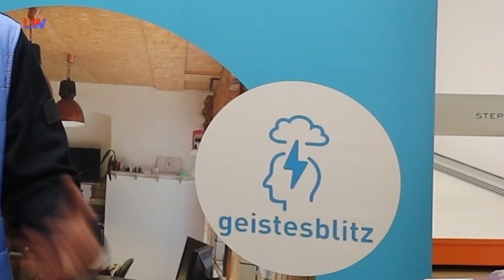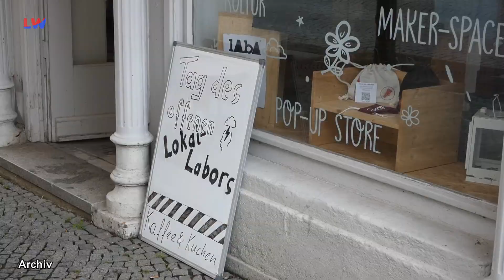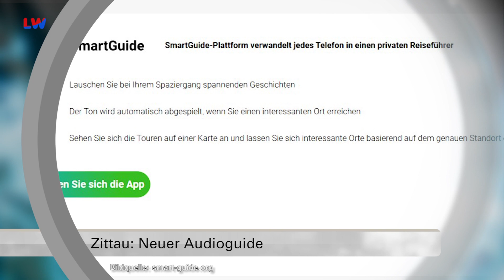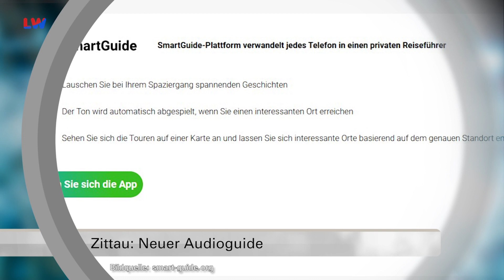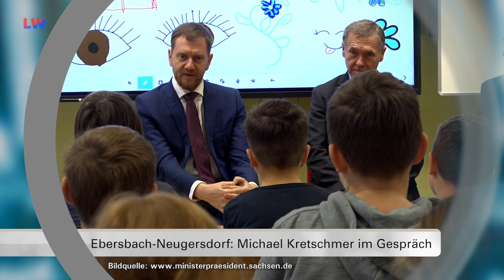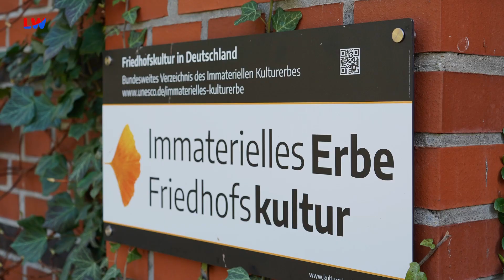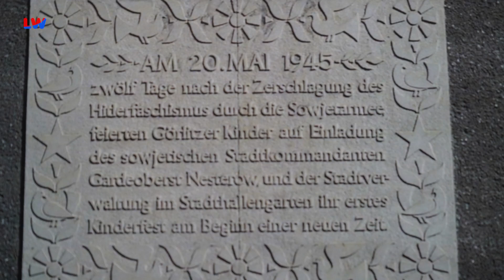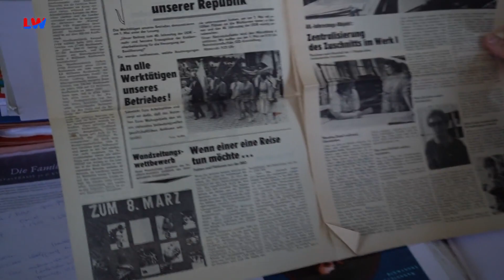Regionalzeit Niederschlesien & Zittauer Gebirge vom 14.03.2024 - LAUSITZWELLE